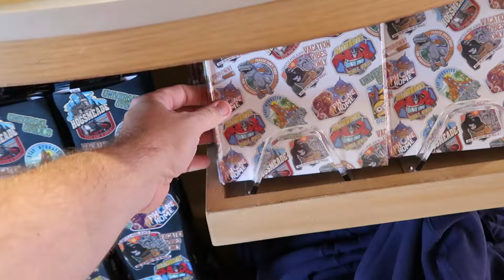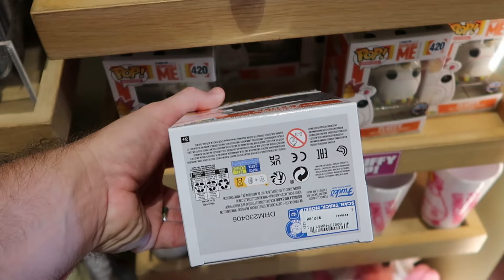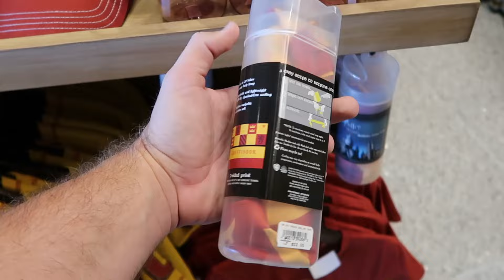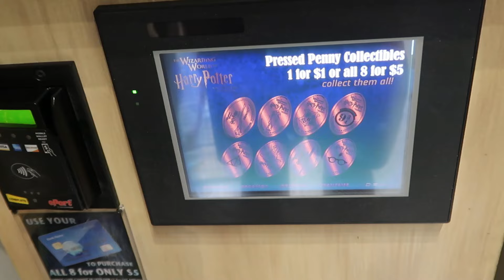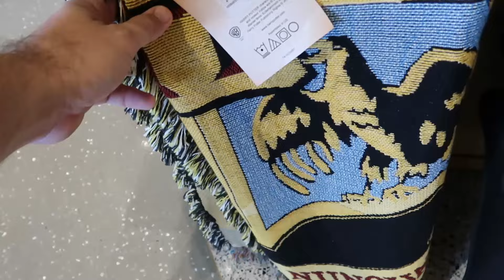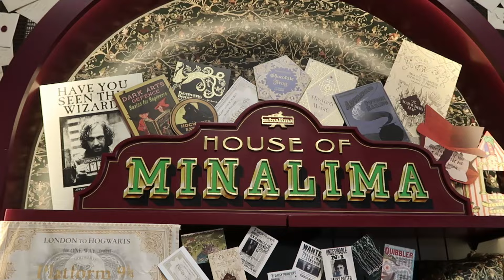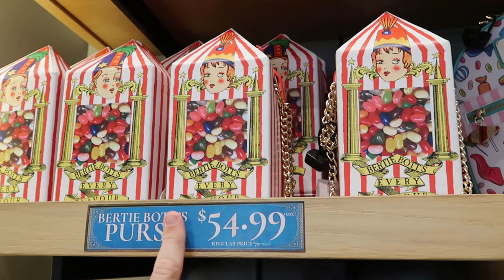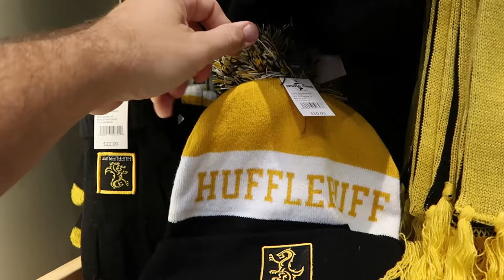UNIVERSAL STUDIOS Merchandise Tour April 2024 | Universal Orlando Resort ~ Shopping!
Hey friends and family! Join me for a fun day at universal studios Florida where I head down to citywalk to the main universal studios store to checkout all the awesome merch they have to offer! There’s even a huge new selection of 25th anniversary merchandise! Make today awesome!

Tracey Armstrong
Elmer Sagehorn
Holli Kilpatrick
TheSassyPina
Sarah Jones
Vicki Volkmar
Carla Meyer
Stefan Mueller
Melinda Puente
Jenn Marie
Larissa Robinson
Jill Hepp
Michael Barbu Family
Erin Moyer
Jose Rodas
Thomas Arnold
Michele Brossett
Patti Martinal
Mayra Dallape
Hillary Daniel
Steve Lorenz
JA  H
Beth helper
Belinda Lynn
Pierre levesque
Shiela Anderson
Pooja
Loretta Lowe
Donna mulholland
Amy blakley

Spray Paint Art Disney Etsy Store-